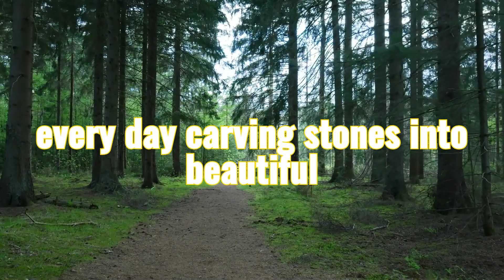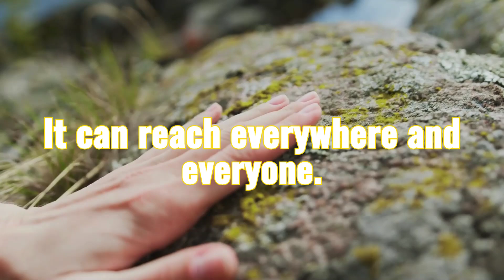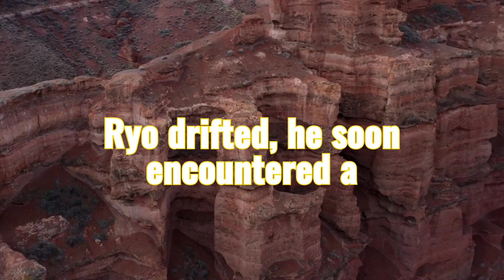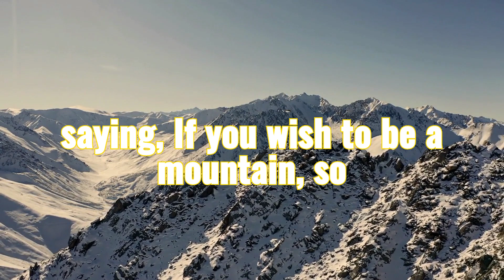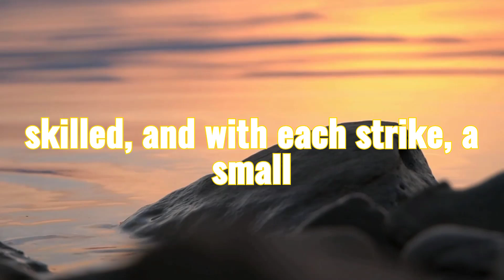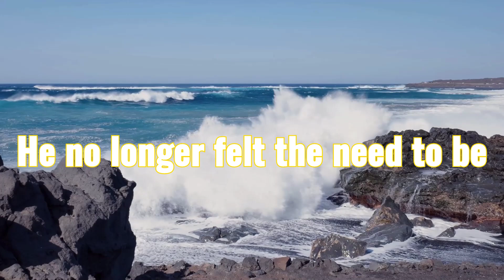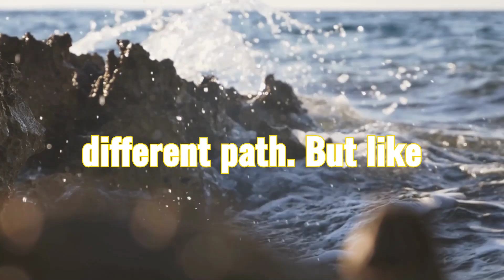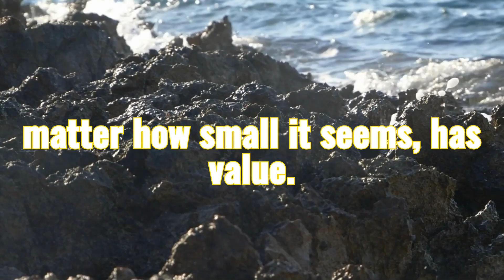Life Motivation from a Simple Stonecutter: A Story of Inner Strength"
"The Stonecutter’s Journey is a powerful and motivational story about a man who discovers the true meaning of strength and purpose. Feeling insignificant in his role as a stonecutter, Ryo wishes for greater power and influence. Through a series of magical transformations—first becoming the sun, then a cloud, and finally a mountain—Ryo learns that true strength doesn’t come from external power, but from embracing who you are and the value of your work. This inspiring tale reminds us that fulfillment and happiness come from recognizing our own unique contributions, no matter how small they may seem."